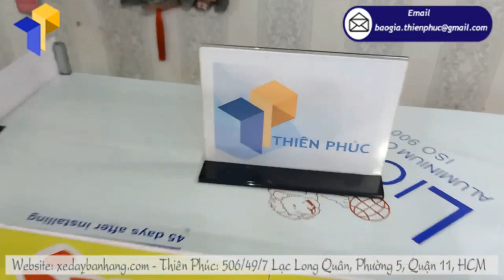Mẫu thiết kế quầy bán đồ ăn vặt lắp ráp được ưa chuộng 2023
Với thiết kế hiện đại, thông minh đầy đủ dụng cụ để người bán có thể vừa chế biến các món ăn, đồ uống lại vừa bắt mắt chuyên nghiệp. Chiếc quầy bán đồ ăn vặt lắp ráp là dụng cụ hoàn hảo cho một không gian bán hàng chuyên nghiệp.

Và nếu bạn đang tìm kiếm địa chỉ mua xe đẩy bán đồ ăn vặt chất lượng tốt, mẫu mã đẹp, nhận thiết kế theo yêu cầu thì hãy đến ngay Thiên Phúc. Với hơn 17 năm kinh nghiệm trong lĩnh vực cơ khí – chuyên sản xuất các mẫu xe bán hàng rong, Thiên Phúc sẽ mang đến cho khách hàng những mẫu xe đẹp nhất, chất lượng tốt.

Đến với Thiên Phúc quý khách hàng còn được hỗ trợ thiết kế decal xe bán món ăn vặt. Lựa chọn màu sắc, phối bảng màu, chọn món, chọn thức uống để trang trí decal đẹp, giúp thu hút mọi ánh nhìn của khách hàng.
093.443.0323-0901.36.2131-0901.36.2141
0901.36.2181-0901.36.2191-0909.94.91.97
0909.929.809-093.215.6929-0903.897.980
Thời gian làm việc:
8h–17h30 (Thứ 2–Thứ 7)